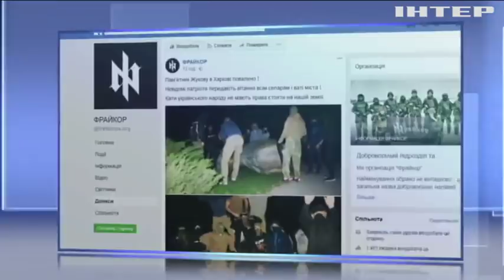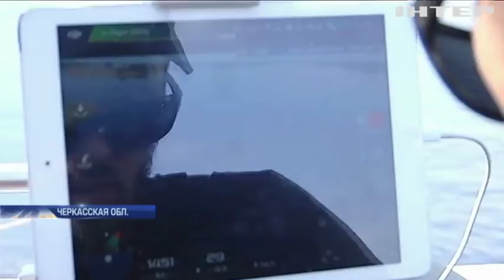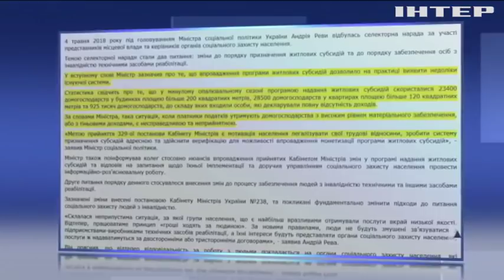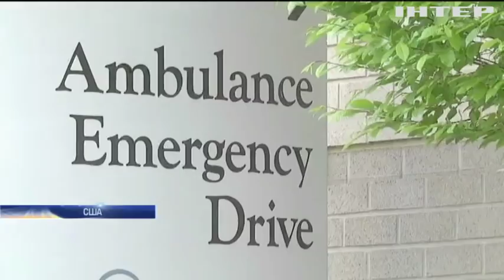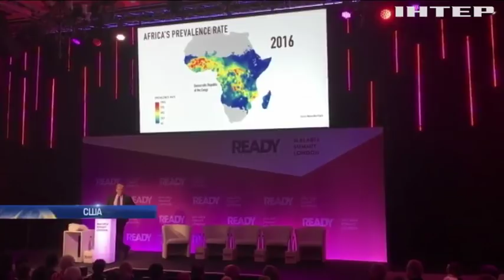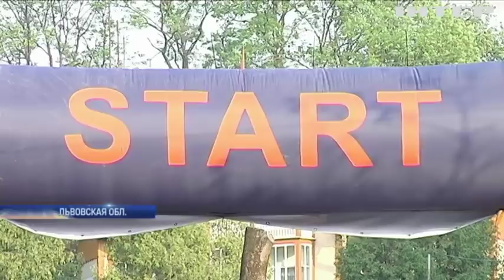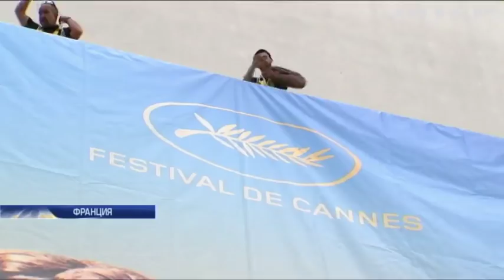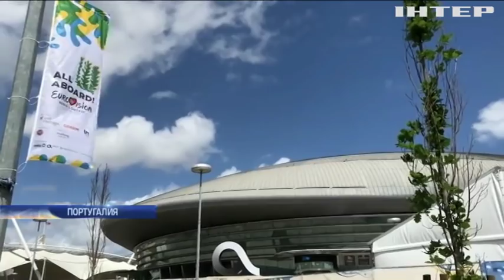Подробности, выпуск за 6 мая 2018 года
Смотрите в этом выпуске: В Харькове радикалы разгромили бюст маршалу Жукову. Мустафа Найем просит предоставить ему госохрану. В Харьковской области начали масштабный проект по освещению сел.